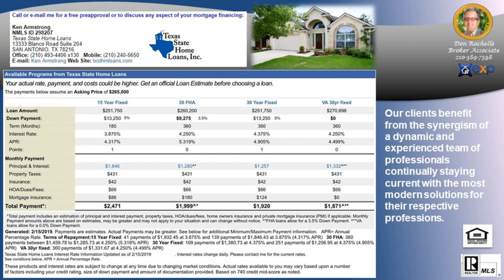#1 Selling Agent in FALLBROOK Subdivision 78015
#1 Selling Agent in FALLBROOK Subdivision 78015 - Call/Text Don at Top Buyer Top Listing Agent in FALLBROOK Subdivision San Antonio 78015 Number #1 Listing Agent Number #1 Buyer Agent in FALLBROOK Subdivision San Antonio 78015 - Real Estate Broker - Realtor - MBA - Artist with over 20 years of experience, personally handling over $120 million in real estate transactions from the first time home buyer to multi-million dollar residential and commercial properties in multiple markets.  Native San Antonian with knowledge of all parts of the city and the pulse of changes to come. San Antonio, Texas, Bexar County and surrounding counties: Comal, Kendall, Guadalupe, Medina, Bandera, Real, Uvalde, Gillespie and Hill Country.  Call/Text Don at , ASK ABOME UT DISCOUNT MOVE UP PROGRAM Hiring an experienced agent/broker and knowing how to qualify him or her, see article seems to be most logical thing to do to assist a person/family with home buying or selling which is usually the largest single personal investment transaction of most people. It is not the brokerage company but the individual agent that counts and the experience they bring with them.  Many buyers and sellers feel more comfortable or obligated to work with a friend or relative agent but financially successful people research who is the best to handle significant investments, not rely on who they know in their circle, Choose wisely!   Don Rochelle Realty Group at EXP Realty : Interested in Art - I am also an Artist using found objects of metal , wood, and stone making wood sculptures, functional art. , see YouTube channel Piddler Found Art